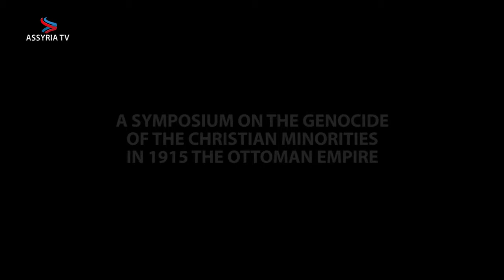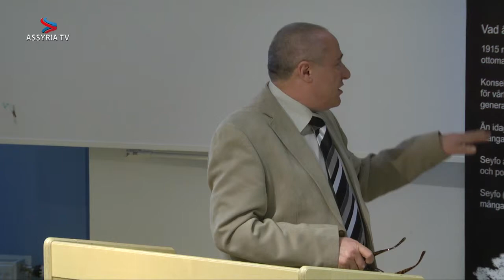symposium om seyfo – fehmi barkarmo 1280x720